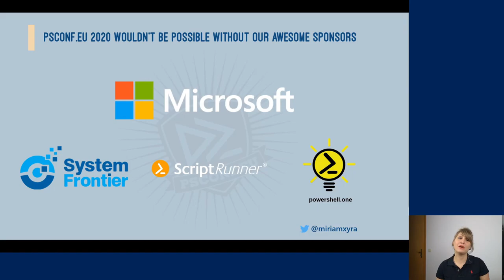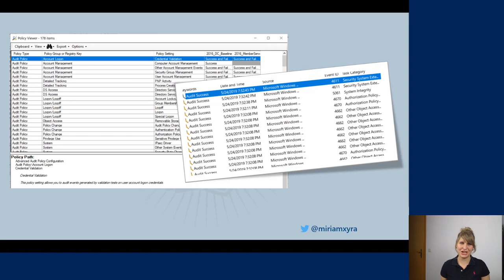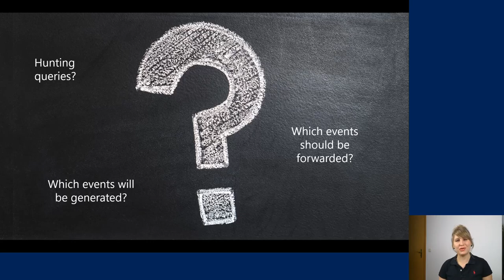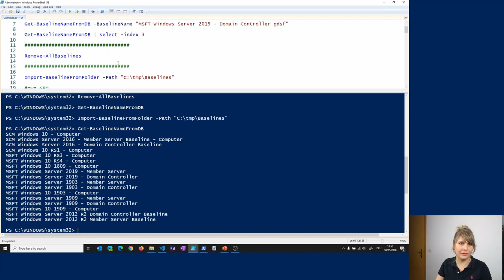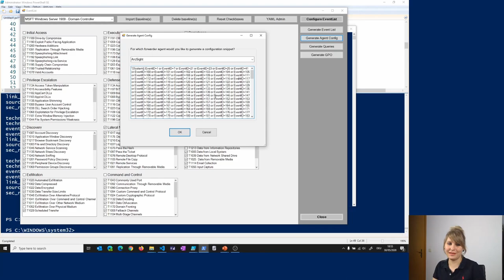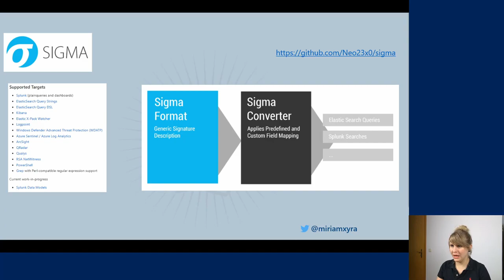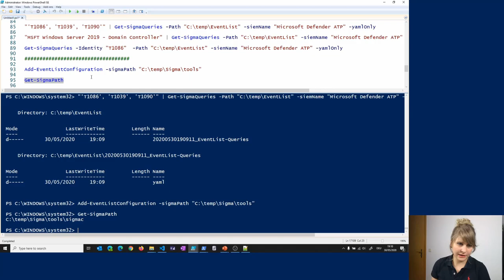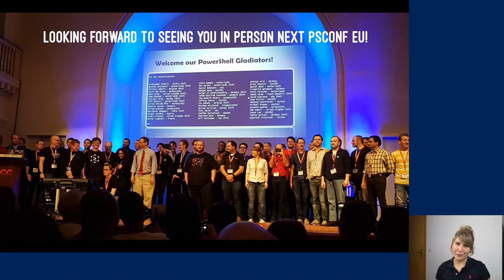[PowerShell edition] What the log?! So many events, so little time… Miriam Wiesner - PSCONFEU 2020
Detecting adversaries is not always easy. Especially when it comes to correlating Windows Event Logs to real-world attack patterns and techniques.

Join me to find out how to match Windows Event Log IDs with the MITRE ATT&CK framework and methods to simplify the detection in your environment.

The PowerShell edition: see how to correlate events not only via the GUI, now you can automate it..!